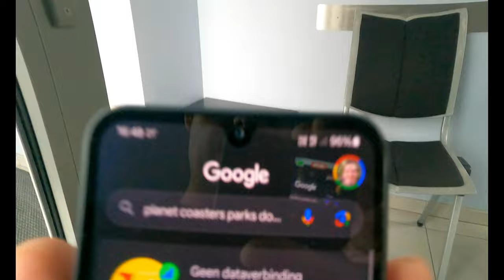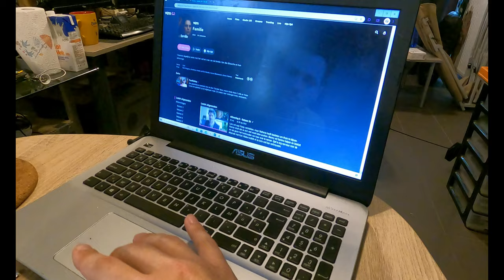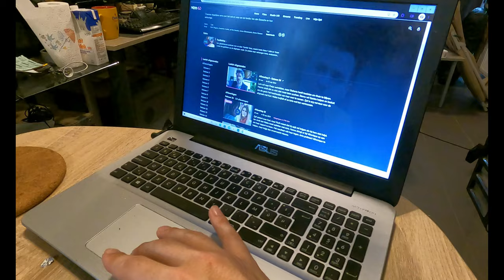NAAR DE KINE GEWEEST - vlog 1883 SycoTV